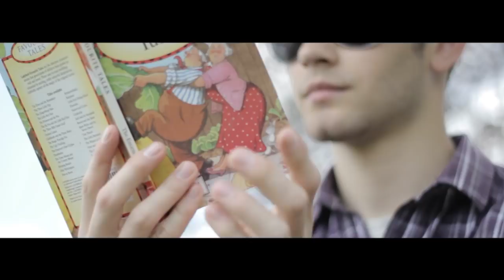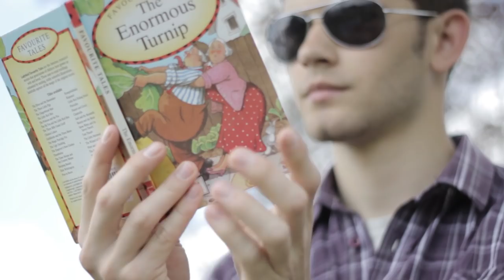How Music Affects a Scene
So, how does music affect a scene?